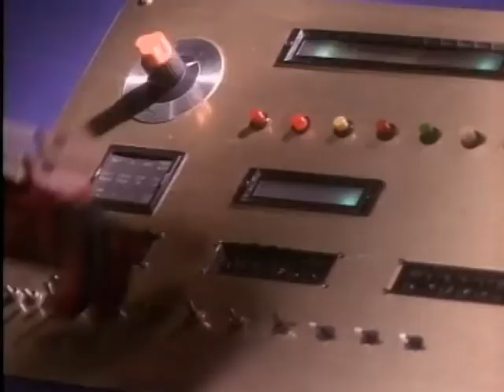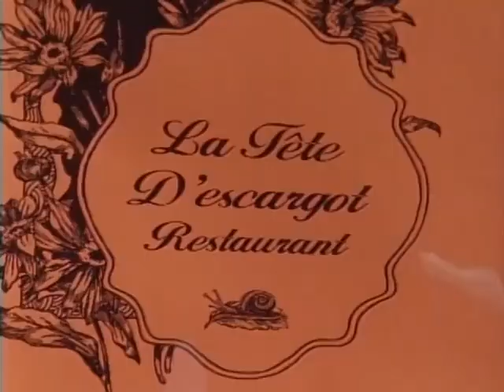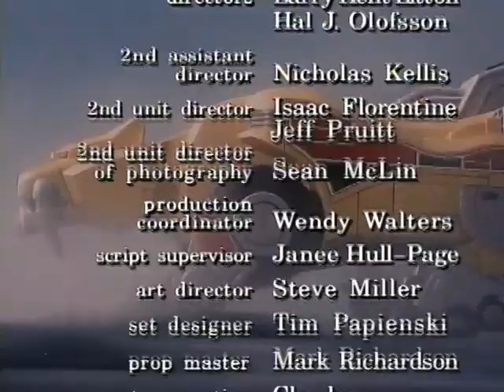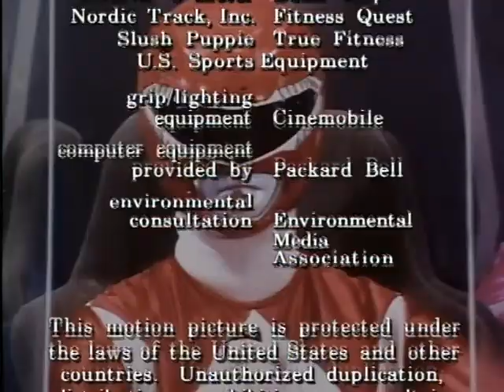60 An Oyster Stew